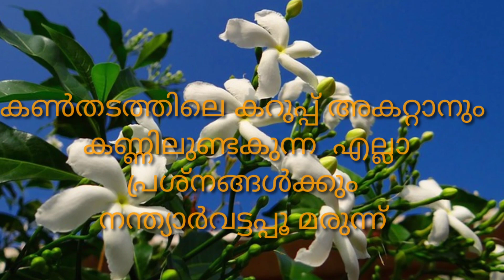tips# കണ്ണിലുണ്ടാക്കുന്ന എല്ലാപ്രശ്നങ്ങൾക്കും നന്ത്യാർവട്ടപൂവ് മരുന്ന്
eyes tips#beauty tips#

how to improve eye beauty naturally

how to make eye beauty

how to get beauty eyes